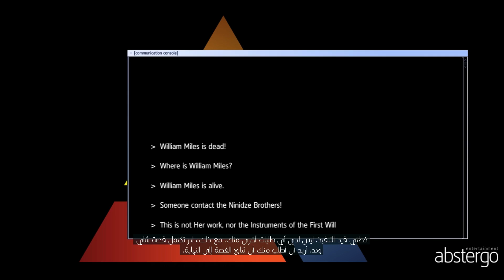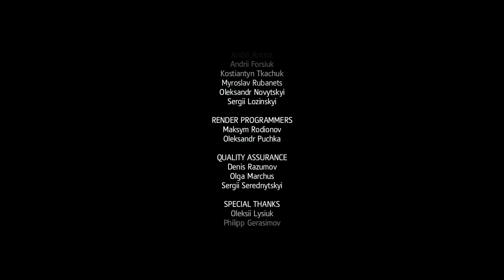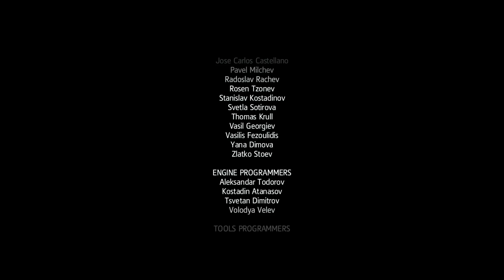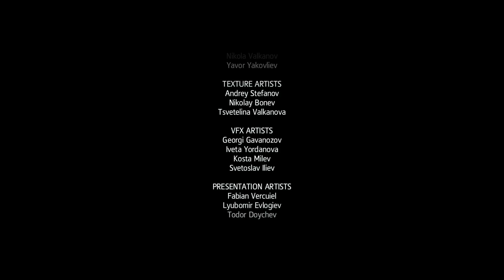Assassin's Creed Rogue Gameplay - Part 6 The End ✝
Assassin's Creed Rogue the darkest chapter in the Assassin’s Creed franchise yet. As Shay, you will experience the slow transformation from Assassin to Assassin Hunter.

this game played on PC

graphic card: gtx 1050ti

ram: 18 GB Kingston

END ^_^